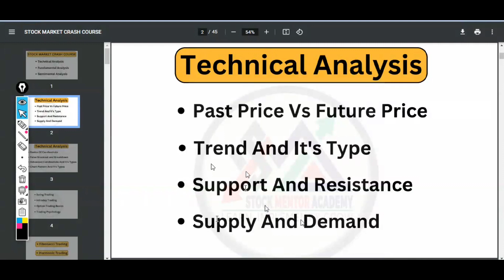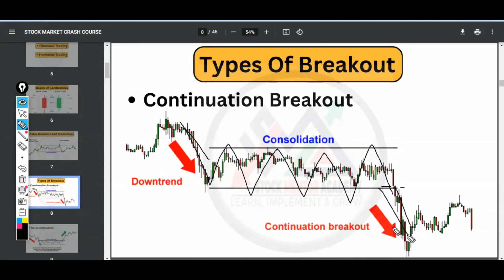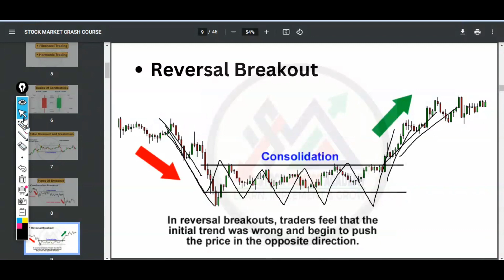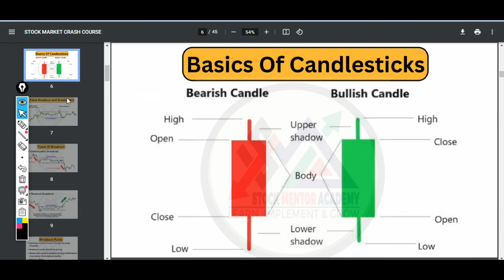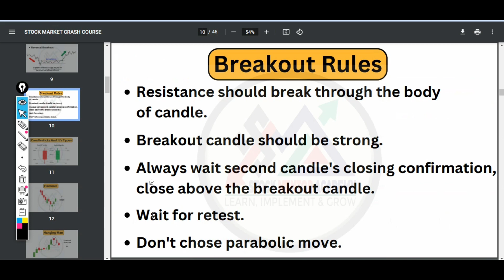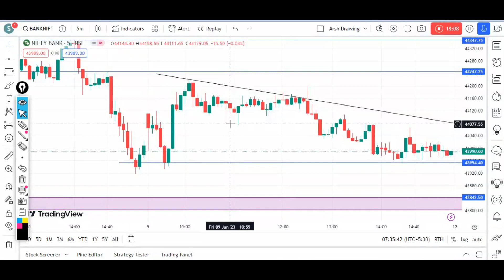Breakout Trading Strategy Intraday | How To Trade False Breakout 🔥 | Lecture 3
basic of share market for beginners
option trading
breakout patterns technical analysis
breakout strategy for swing trading
breakout strategy for intraday trading
breakout trading strategy intraday
how to trade false breakout
breakout trading explained
price breakout trading strategy
price action full course
price action explained
technical analysis for beginnerss
how to trade
technical analysis
banknifty trading
nifty 50
live trading